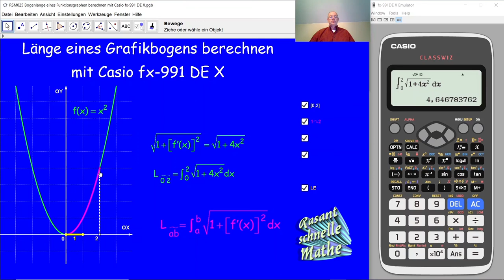Bogenlänge eines Grafikbogens berechnen mit Casio fx-991 DE X RSM025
RSM025 Was ist ein Grafikbogen? Wie berechnet man die Länge eines Grafikbogens? Wie berechnet man ein Integral mit dem Taschenrechner Casio fx-991 DE X?